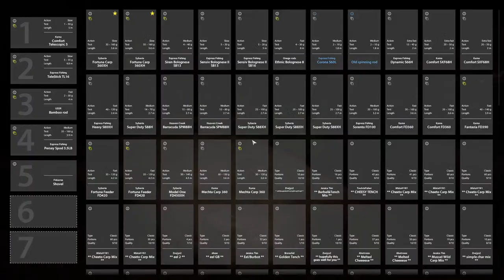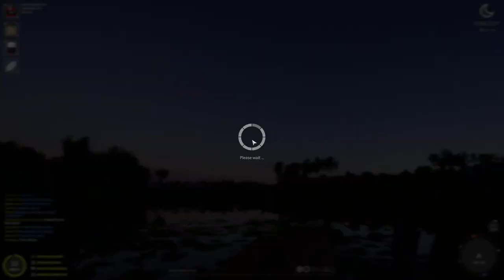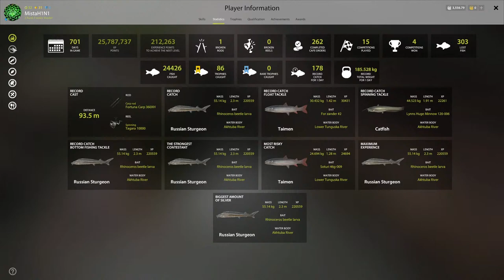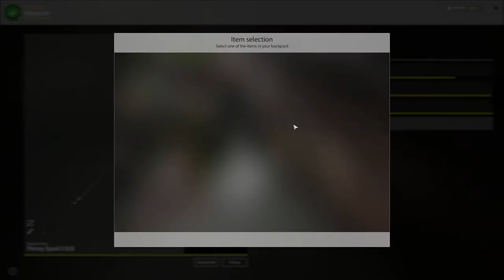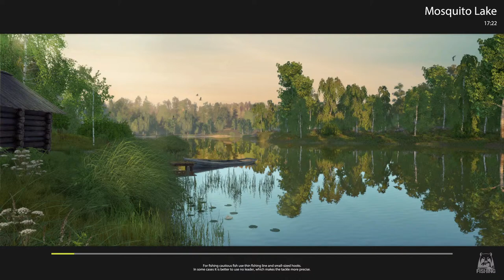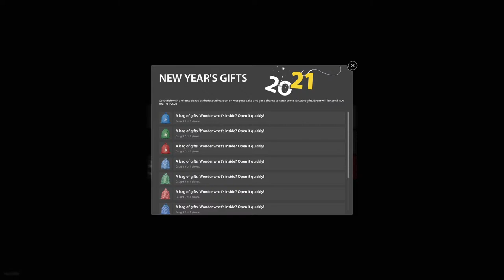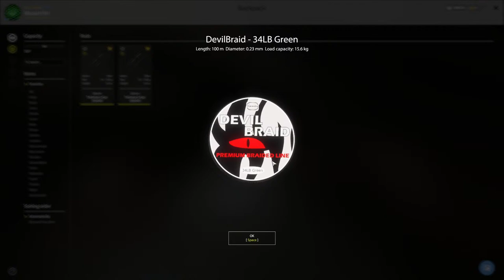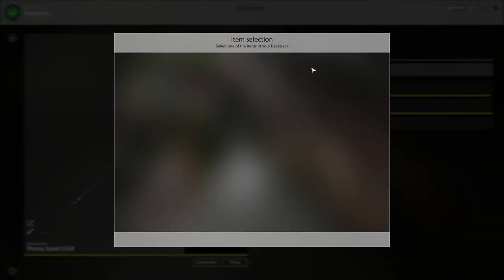Russian Fishing 4 | 26Kg Wild Carp Trophy (TimeStamp in Comment) + Holiday Event